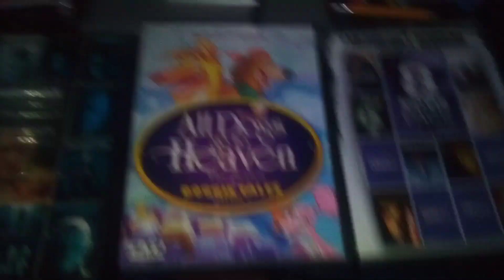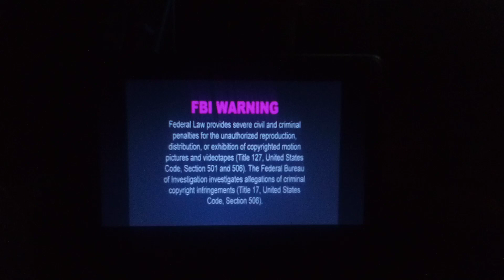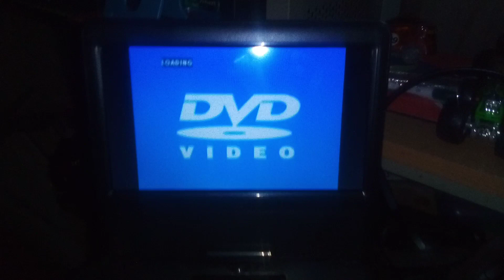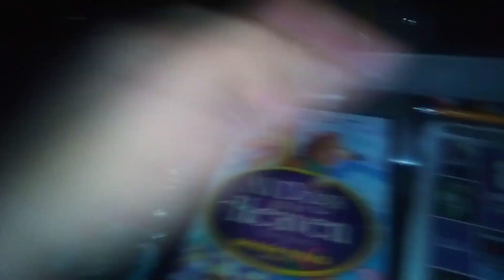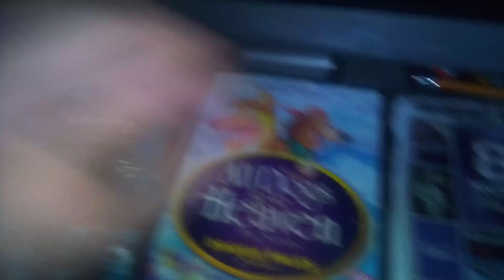Triple Feature DVD Opening #12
Originally Uploaded In: April 4th 2020